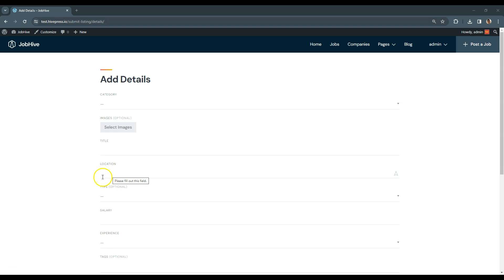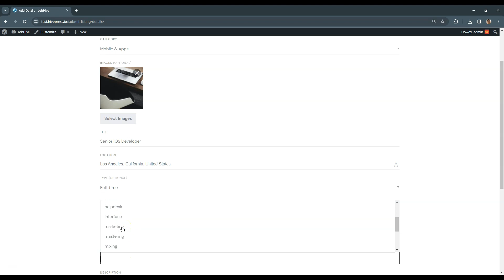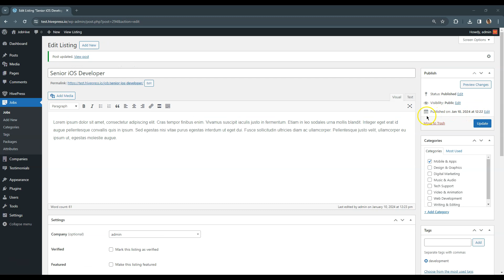Posting a Job Listing [JobHive Course - 6/11]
This is one of the videos from our course on how to create a job board website with WordPress.